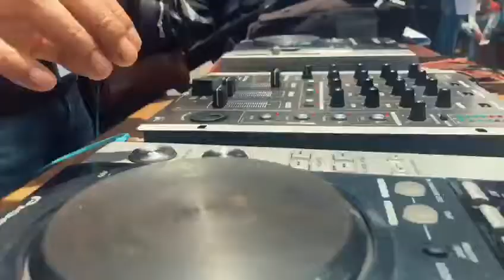Football Fever in The Darjeeling Hills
When it comes to football then we go a bit out of the way to celebrate the beautiful game. We know there is a whole lot of excitement that is called Football!!! World Cup Welcome Carnival 2018